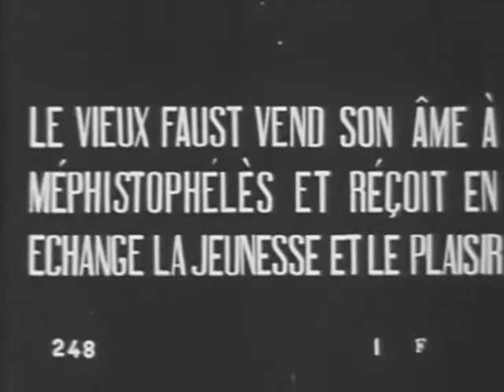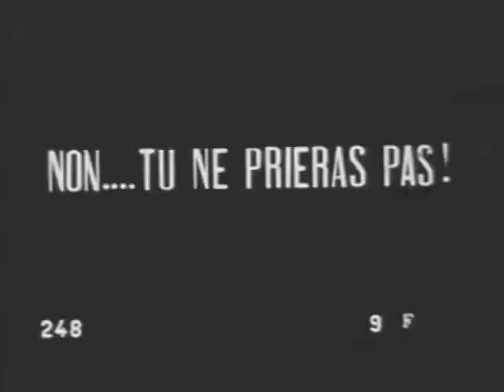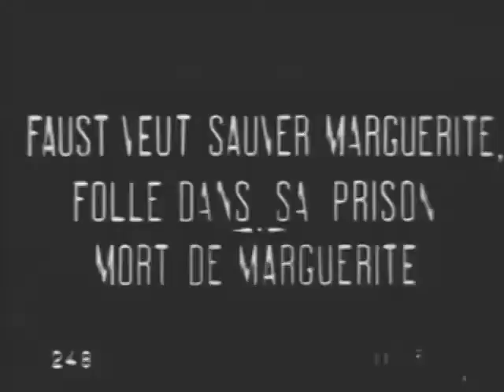Faust [1910]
Faust è un cortometraggio muto del 1910, diretto da Henri Andréani, David Barnett e Enrico Guazzoni. Il film si basa sull'opera Faust di Charles Gounod e sul libretto di Jules Barbier e Michel Carré.